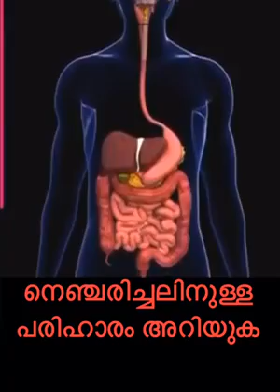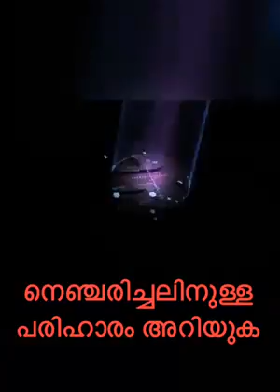ഗ്യാസ്ട്രൈറ്റിസ് (Gastritis) അല്ലെങ്കിൽ നെഞ്ചരിച്ചൽ പരിഹാരം അറിഞ്ഞിരിക്കുക..Gastritis,Acidity,GERD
🦠 GERD, ACIDITY : solution
നെഞ്ചെരിച്ചിൽ, അസിഡിറ്റി, പുളിച്ചു തികട്ടൽ തുടങ്ങി നിരവധി  ബുദ്ധിമുട്ടുകളായി ധാരാളം വ്യക്തികളാണ് കഴിഞ്ഞ കുറേ ദിവസമായി വിളിക്കുന്നത്. ഉപവാസ സമയമായത് കൊണ്ടും അമിതമായ മാനസിക സമ്മർദ്ദം ഉള്ളത് കൊണ്ടും ഇങ്ങനെയുള്ള ബുദ്ധിമുട്ടുകൾ പലരും അനുഭവിക്കുന്നുണ്ട്. ഫലപ്രദമായ 10 മാർഗ്ഗങ്ങൾ ഇവിടെ വിവരിക്കുന്നു

അന്നനാളം (ഈസോഫാഗസ്) ആമാശയത്തിലേക്ക് ചേരുന്നഭാഗത്തായി ഒരു ‘വലയപേശി’യുണ്ട്. ഇത് ആമാശയത്തിലേക്കുള്ള വാൽവുപോലെയാണ് പ്രവർത്തിക്കുക. ഈ പേശികൾക്ക് മുറുക്കം കുറയുകയോ ബലക്ഷയം വരുകയോ ചെയ്യുമ്പോഴാണ് നെഞ്ചരിച്ചിലുണ്ടാക്കുന്നത്. നെഞ്ചിനോട് ചേർന്ന് തീ കത്തുന്നത് പോലെയുള്ള വേദന അനുഭവിക്കുകയും അതിനു കൂടെ വയറ്റിലെ ആസിഡ് കൂടുതലായി വയറു വേദനയിലേക്കു വ്യാപിക്കുകയും ചെയ്യുന്നു. ഇതിനുള്ള പരിഹാര മാർഗങ്ങൾ അറിഞ്ഞിരിക്കുക. ഉപകരപ്രദമായ ഈ മെസ്സേജ് എല്ലാവരിലേക്കും ഷെയർ ചെയ്യൂ. മറ്റുള്ളവർക്ക്  ഉപകാരപെടട്ടേ!!

(നേരായ ആരോഗ്യ വിവരങ്ങൾക്ക് ഈ പേജ് ലൈക് ചെയ്യുക)